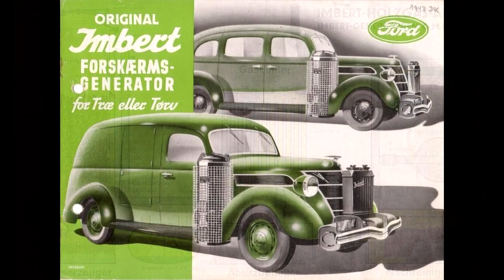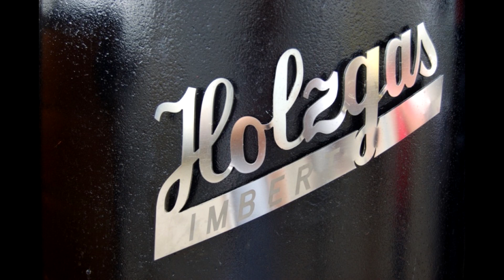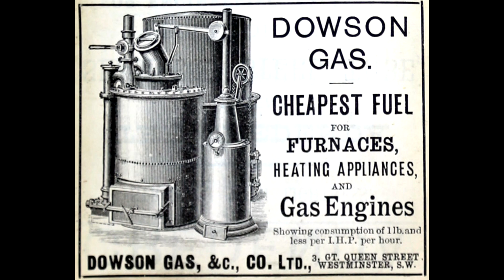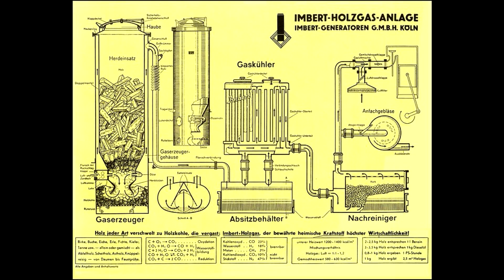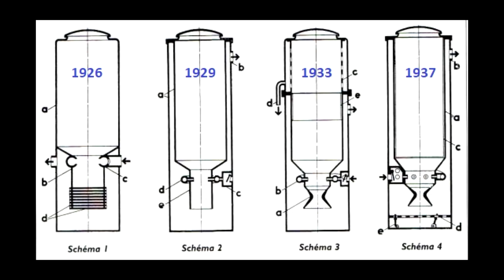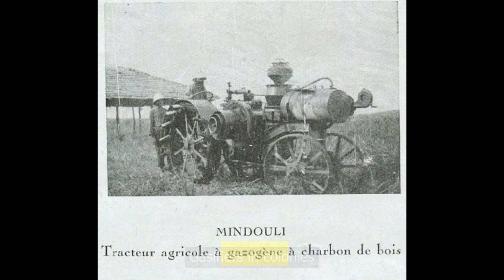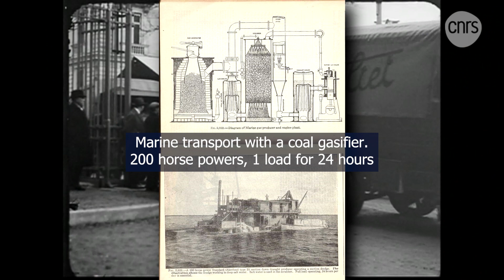The Father of transport gasifiers / HISTORY WEEK: Transport Gasifiers / Documentary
World War I required an enormous amount of fuel. And France was the most hydrocarbon-starved country in Europe. The enormous number of continuously produced automobiles required more and more liquid fuel, which France historically did not have.

Inventor Georg Imbert was talented in everything and came into the gasifier business having already built a plant to produce synthetic fuel from coal. And while many inventors failed or gave up, this man managed to bring transport gasifiers to a perfection that is almost impossible to surpass today.

Gengaz.net
Gazogen.ru
tariff.gazogen.ru